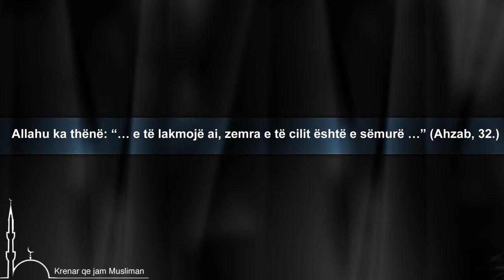Zemra e sëmurë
Zemër e sëmurë, është ajo zemër që e ka goditur dyshimi, nifaku, e kanë vërshuar mëkatet dhe sëmundja e epsheve të ndaluara.
Allahu ka thënë: “… e të lakmojë ai, zemra e të cilit është e sëmurë …” (Ahzab, 32.)